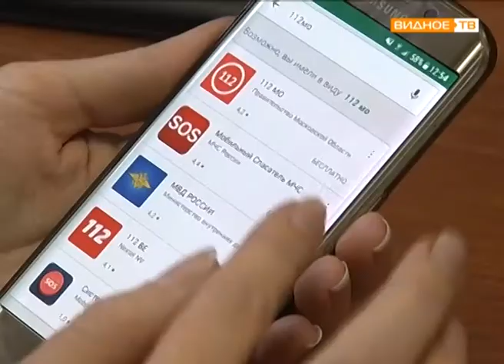"Служба спасения" - единый телефон спасения 112 теперь и в социальных сетях